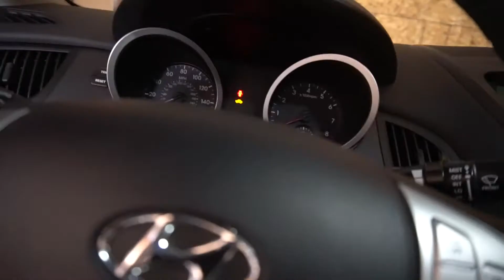My Diet Transformation After 2 Months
Over 1000+ different style women swimwear with attractive prices for your choice.

Take your time to go over these beautiful plus size dresses and pick your favorite.

Bobby Instagram : @Bobbi Wallace​

You can buy this Bikini and Support us. It will not cost you anything extra but it will help us to bring such content for you.

For Exciting Discount up to 45% to 60% on Zaful Bikini